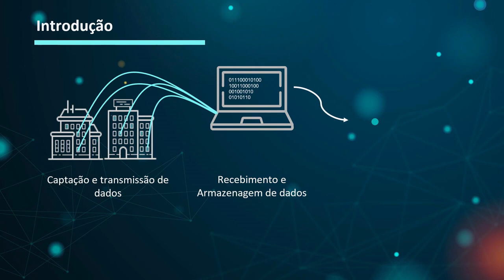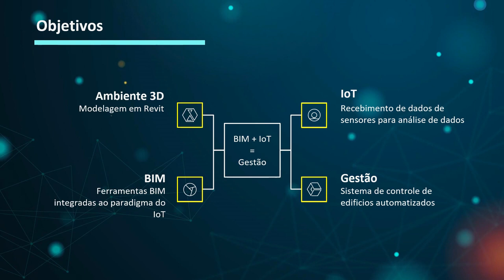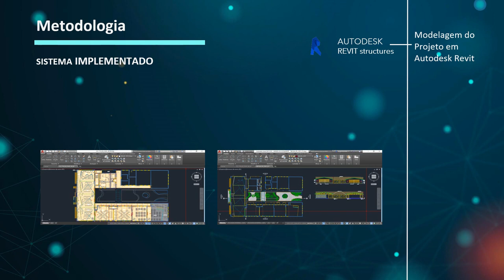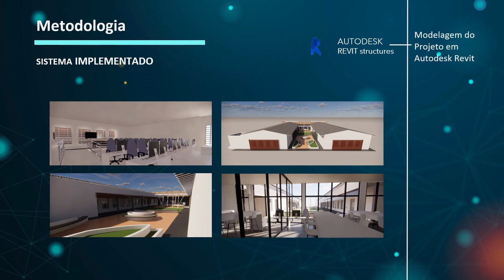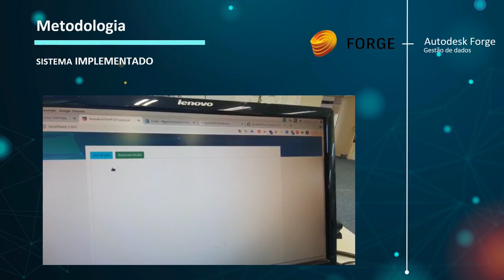[SIICUSP 2021] GÊMEOS DIGITAIS: A INTEGRAÇÃO DO BIM E DO IOT NO SMART CAMPUS MAUÁ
Autores: Felipe André Stabile de Oliveira, Matheus Bastos Aggio, Luis Felipe Vallilo Sierra
Orientador: Pedro Henrique Cerento de Lyra